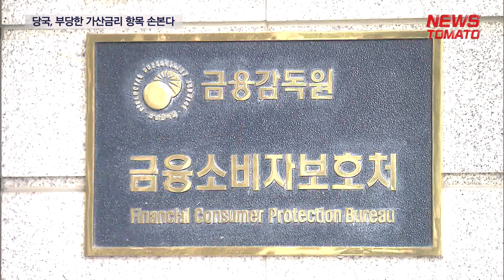당국, 부당한 가산금리 항목 손본다 [말하는 기자들_경제 & 금융_0303]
시중은행이 대출 가산금리를 산정할 때 소비자가 부담하고 있는 교육세가 수술대에 오를 것으로 보입니다.

금융당국은 최근 구성한 '은행권 경영개선 태스크포스'에서 대출 가산금리에 부당하게 부과해온 항목을 전반적으로 재점검하고 있습니다.

은행연합회 대출금리 모범규준에 따르면 대출금리는 기준금리와 가산금리로 이뤄집니다. 이중 추가 조정이 가능한 항목으로는 교육세가 지목되고 있습니다.

교육세의 경우 금융기관이 납부하는 것임에도 불구하고, 가산금리에 이 비용이 포함된 탓에 대출자도 이를 부담해 왔습니다.

금융당국 수장들도 연일 은행권의 대출금리 가산금리 조정에 여력이 있다는 발언을 내놓고 있습니다.

김주현 금융위원장은 지난달 26일 방송에 출연해 "은행이 가산금리를 낮출 경우 대출금리가 내려갈 여지가 더 생길 수 있다"고 했고, 이복현 금융감독원장도 "어느 정도 은행 재량이 있는 부분이 있다"고 밝힌 바 있습니다.

대출 가산금리에 부당하게 부과해온 금액을 환수해야 한다는 목소리도 커지고 있습니다.

김득의 금융정의연대 대표는

"지금까지 대출자가 부담하고 있는 법정 비용, 교육세 등은 수익자(금융사)가 부담해야 한다"

금융당국과 금융권이 금리 산정체계에 대한 근본적인 해결책을 찾을 수 잇을지 주목됩니다.

뉴스토마토 이종용입니다.

● 제작진
- 기획: 이은재, 김의중
- 구성 취재: 이종용
- 연출: 송영주

감사합니다.